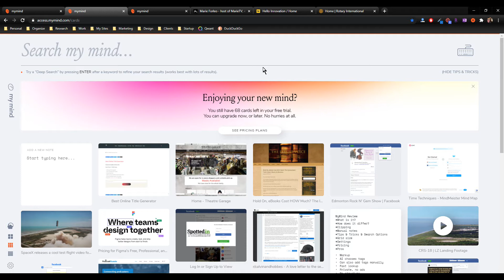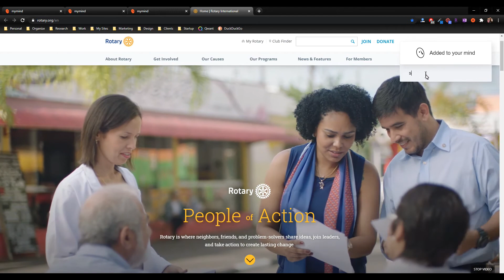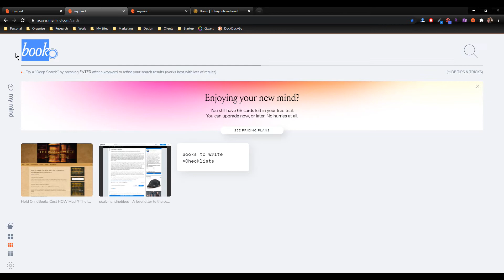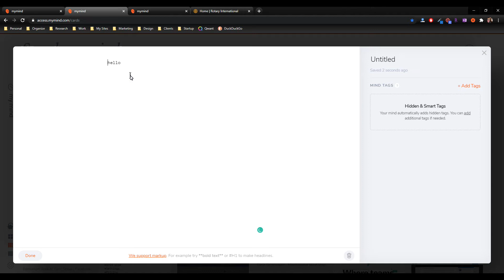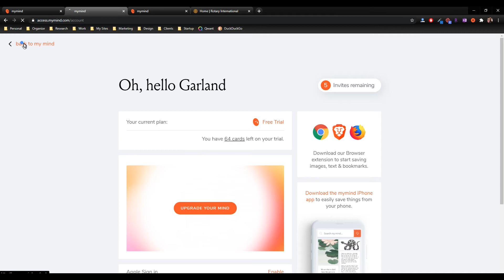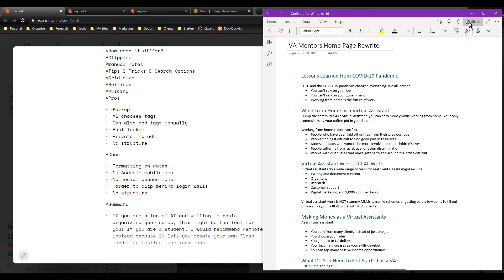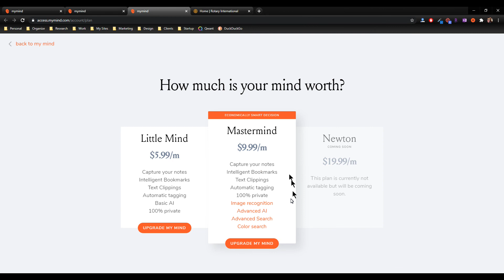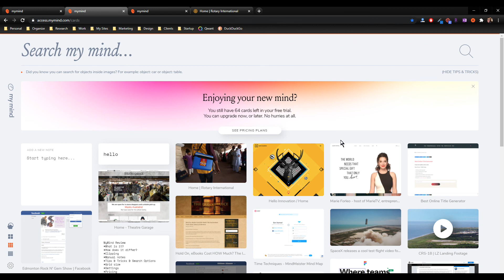MyMind Review: An AI Powered Note and Clipping System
Was this content useful or interesting to you? Leave Garland a tip and support independent content creation:
I have been testing MyMind to see if it might be able to take over some of my note-taking and clipping.

Here is what I found.

At Bizmentum, we are building something very different. A free, cooperative online business community dedicated to helping other professionals and business owners learn, connect, and do business together.
Garland is the founder of Bizmentum.